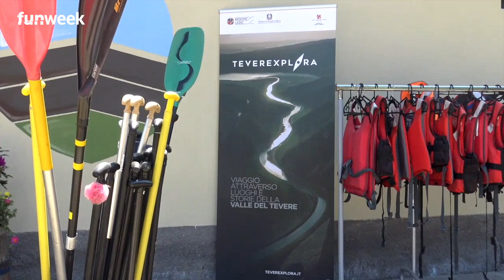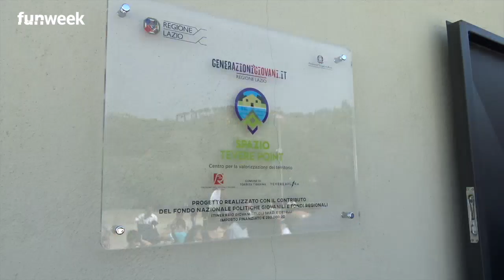Spazio Tevere Point: vivere la Valle del Tevere fra Sport e tecnologia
Nuovi itinerari ciclopedonali ed un’App per scoprirli nel progetto di riqualificazione della Valle del Tevere: il Presidente della Regione Lazio, Nicola Zingaretti ha inaugurato il Centro di Sosta Tevere Point, uno spazio gestito da Under35 volto ad agevolare la fruizione della Valle del Tevere, realizzato grazie al finanziamento della Regione Lazio nell'ambito del programma Itinerario Giovani (Iti.Gi) spazi e ostelli.

Foto: Teverexplora via Comunicazione GenerAzioni Giovani

LEGGI ANCHE --- Lazio In Tour, la Regione Lazio regala 30 giorni di viaggio ai giovani under 25